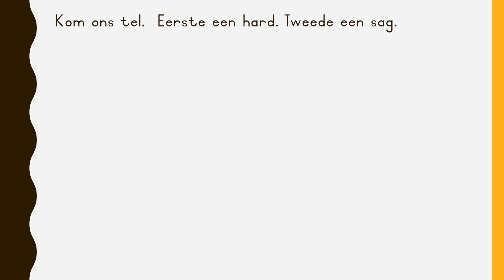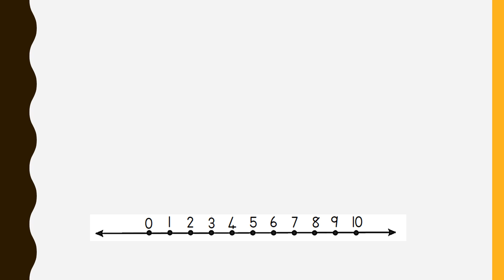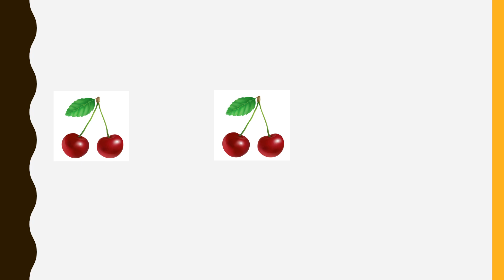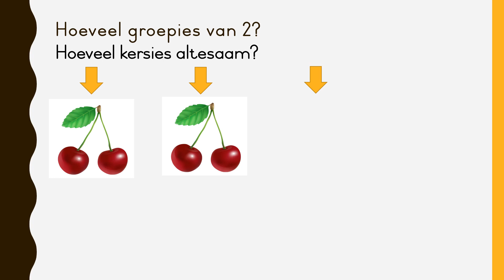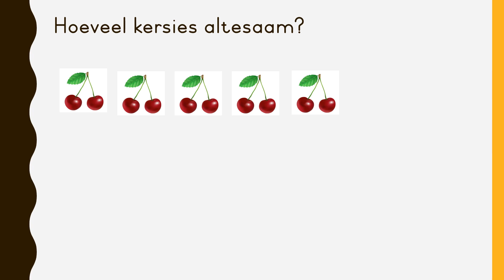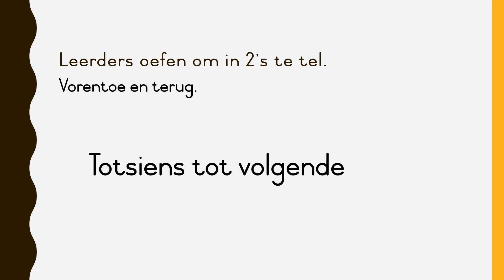Tel in 2’s Graad R en 1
Gr R en Gr 1 (Kw 1)
Tel in 2's tot 10
Hoeveel groepies?  Hoeveel kersies?
Gebruik van getallelyn.  Herhaalde optelling.